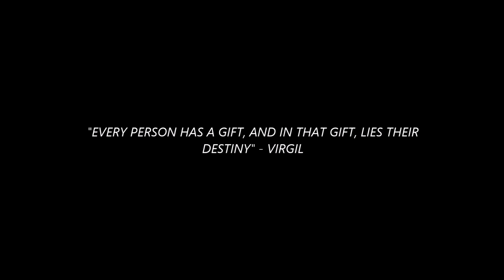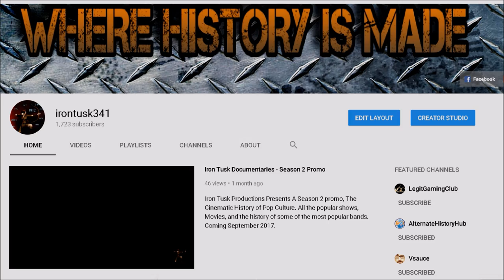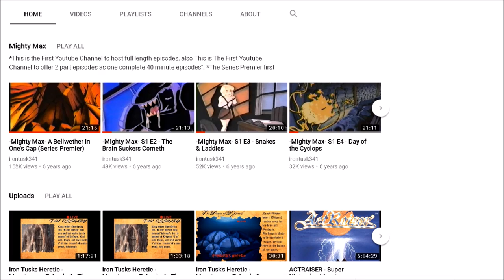The Story of Mighty Max - Documentary - Season 2 Episode 2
This is season 2 of my Iron Tusk Documentary's. This documentary contains the 90's hit cartoon Mighty Max. You put heavy metal in a kids cartoon and what do you spawn? Mighty Max!

 This cartoon has influenced many toylines for the Polly pocket as well as cartoons in the late 90's. This cartoon was way ahead of its time, making references that still are relevant today, also the music score of the series has an awesome metal and synthesizer blending soundtrack. Similar to Black metal and Avant Garde metal groups of the 90's and 2000's. So enjoy the history of this show!